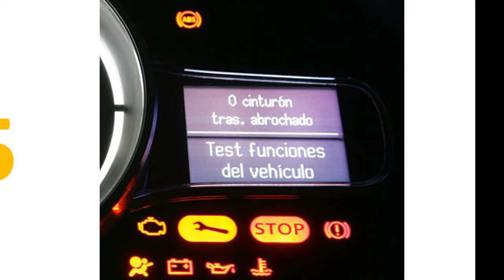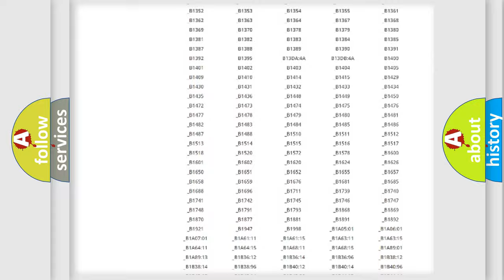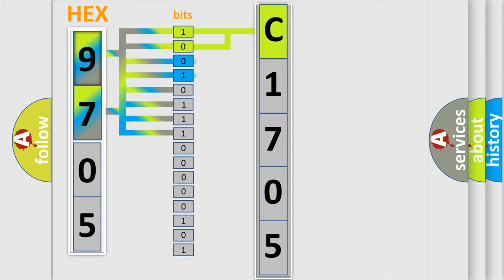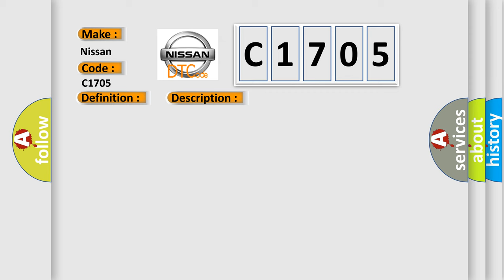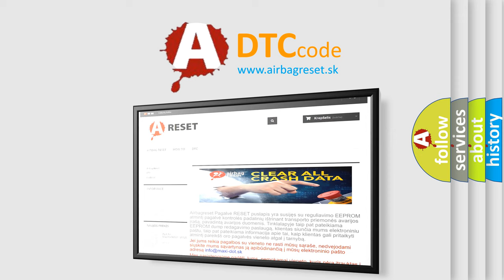DTC Nissan C1705 Short Explanation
Contents:
0:21 Basic DTC analysis according to OBD2 protocol standard.
1:48 Insight into programming
2:58 A diagnostically understandable description of the Diagnostic Trouble Code
3:05 Basic error definition

Make:
Nissan
Code:
C1705
Definition:
Gear 5 Incorrect Ratio
Description:
Engine speed,&gt;400 RPMOutput rev,&gt;250 RPMShift Lever,D or SBrake,offslip difference of output speed (In case ABS valid),10%Revolution sensor,no back up conditionModel oil temp,&gt;0° C
Cause:
Check fuseCheck for signal,voltage and groundCheck harness for open or shortReplace TCMMechanical fault in transmission